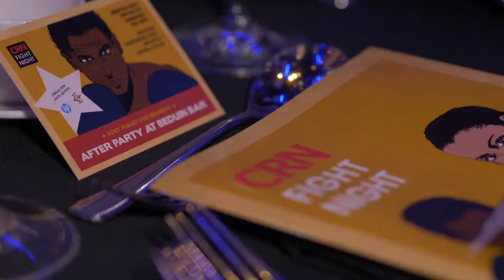Look back: CRN Fight Night 2018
Take a look back at 2018's CRN Fight Night, held at The Brewery in London